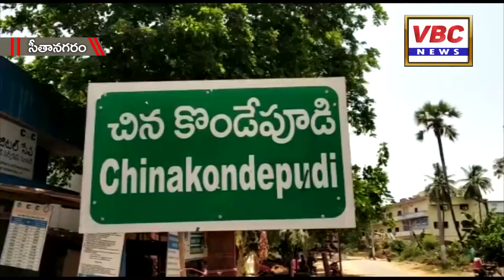రైతులు అధైర్య పడవద్దు | ధాన్యం రంగు మారినా కొంటాం | జేసీ లక్ష్మీ షా | VBC News | East Godavari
డిసెంబరు 05, సీతానగరం మండలం:
ధాన్యం రంగు మారినా, తడిసినా రైతులెవరూ అధైర్యపడవద్దని, ప్రభుత్వం వాటిని కొనుగోలు చేస్తుందని జిల్లా జాయింట్ కలెక్టర్ లక్ష్మీ షా అన్నారు. సీతానగరం మండలం చిన్న కొండేపూడి లో ఆయన రైతులతో మాట్లాడారు. రైతులకు అందుబాటులో ఉండే విధంగా 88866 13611 నెంబల్ కాల్ సెంటర్‌ను ఏర్పాటు చేసినట్లు చెప్పారు. రైతుల రైతు భరోసా కేంద్రంలో వివరాలు నమోదు చేయించుకుంటే సంబంధిత అధికారులు కొనుగోలు తేదీని ముందస్తు గానే నిర్ణయిస్తారని తెలిపారు. ఇప్పటికే 426 ధాన్యం కొనుగోలు కేంద్రాలను ఏర్పాటు చేయడం జరిగిందని, వీటిని జిల్లాలోని 1126 రైతు భరోసా కేంద్రాలకు అనుసంధానం చేయడం జరిగిందన్నారు. రైతులెవరూ అధైర్య పడవద్దని ఆయన భరోసా ఇచ్చారు. ఈ కార్యక్రమంలో పలు శాఖల అధికారులు పాల్గొన్నారు.